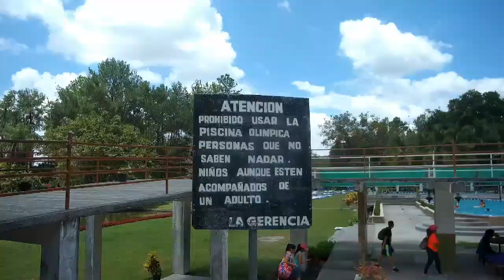Piscinas Borinquito 2019 | recorriendo Chiriquí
En esta ocasión nos fuimos hasta la ciudad de Bugaba en la provincia de Chiriquí al centro recreativo  Borinquito  a disfrutar de sus diferentes piscinas, este es un oasis para distraerse y pasar un rato divertido, es un lugar verdaderamente agradable para desconectarte del estrés diario y volver a  cargar pilas